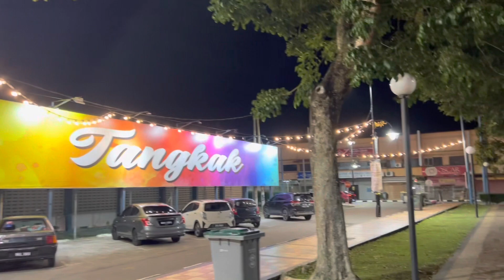26012023 Dataran Tangkak, My Hometown Landmark Building 家乡的地标建筑物